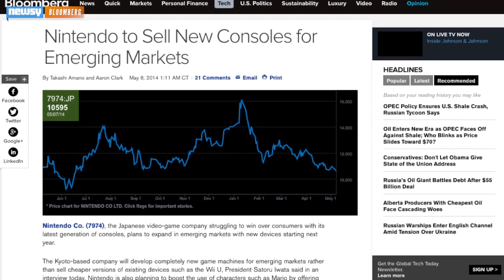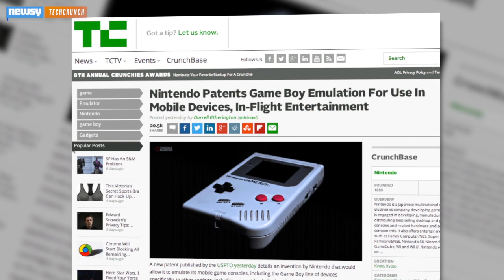Nintendo Could Be Porting Game Boy Games To Smartphones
A recently filed patent shows that Nintendo might be trying to put it's back catalog of Game Boy games to use.